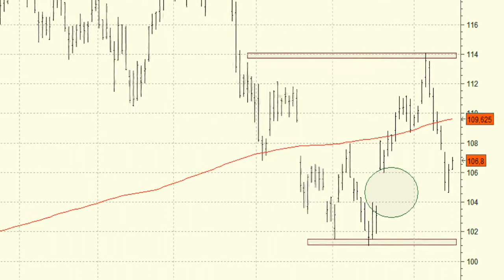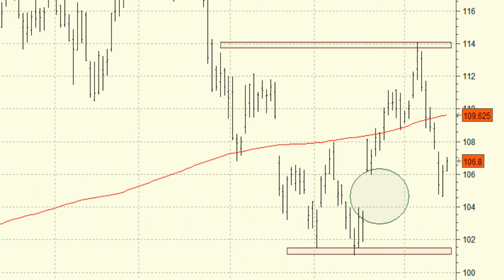Análisis técnico de Inditex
Demasiados vaivenes los que podemos apreciar en la serie de precios diaria de Inditex que igual se sitúa por debajo de la media de 200 sesiones.